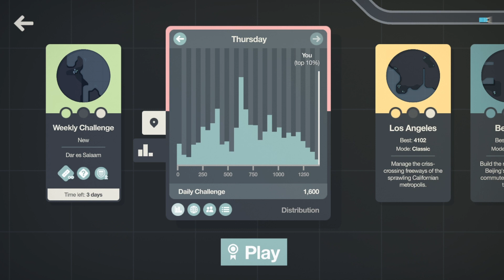Top 100 in Daily Challenge 🛣️ Mini Motorways 🛣️ March 14, 2024